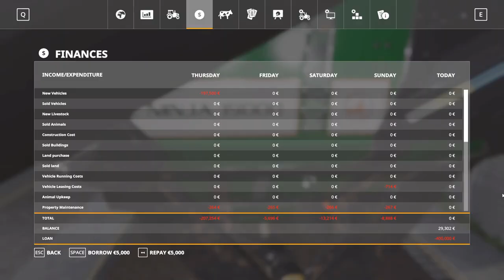NY TRAKTOR OG NY MARK!? - Farming Simulator 19 Ep 2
Hvad så der det er mig rotten her! Og i dag skal vi spille noget mere Farming Simulator 2019!
Kig med hvis du har lyst til at se at jeg udvider gården med en ny mark, og så har jeg også købt en ny Fendt traktor!
Tak fordi i så med! Jeg håber vi ses i min næste video!